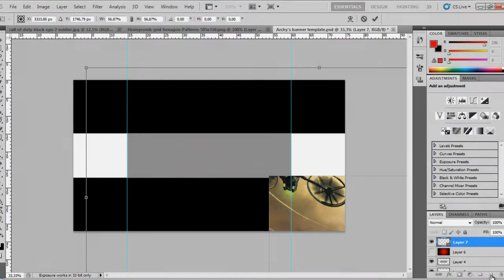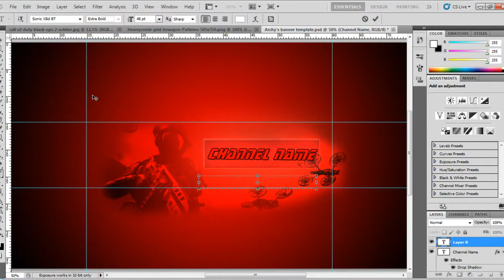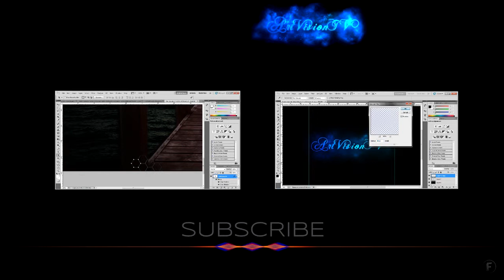Speed Art - Free Banner Design For Freedom! Partners | ArtVisionTV | Photoshop CS5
Banner Design - Gamer Channel | Speed Art - 2014 | ArtVisionTV | Photoshop CS5

If you want a channel banner desing send me e-mail from our . If you are partner with Freedom! or network powered by Freedom! it's free :)